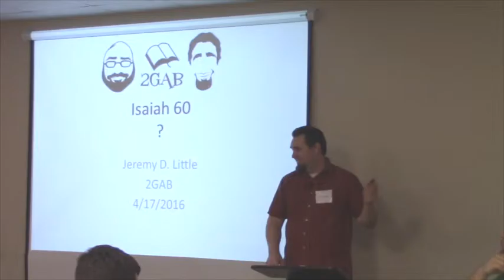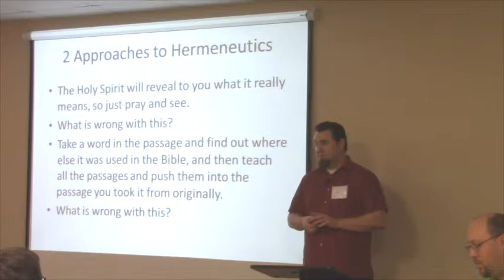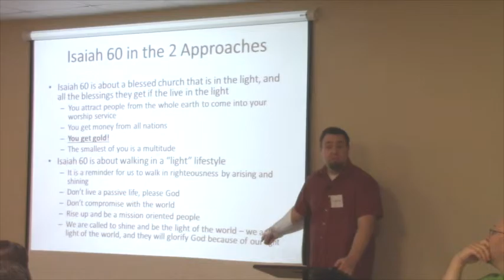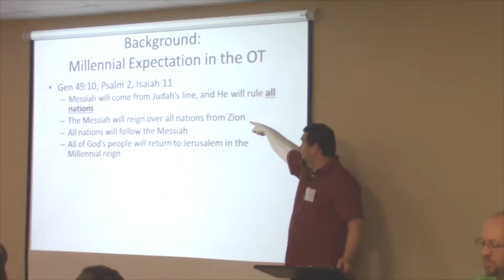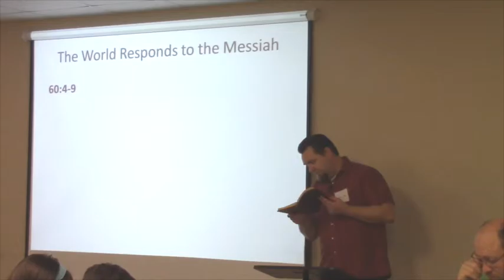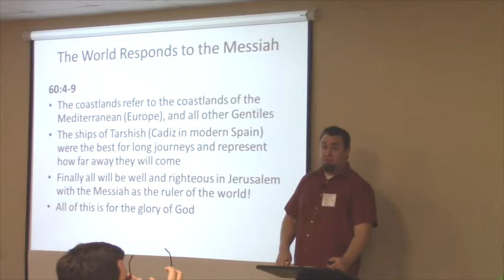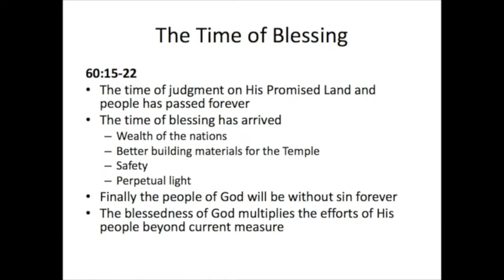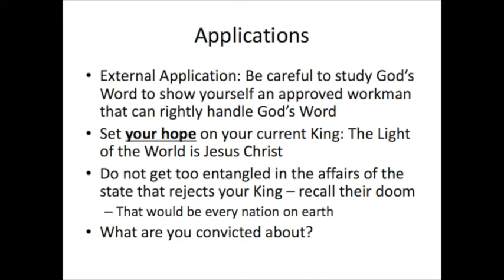2GAB Isaiah 60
Here is the video of teaching on Isaiah chapter 60 as taught by Jeremy D. Little for the 2GAB class.  2GAB is a teaching ministry that meets every Sunday morning at Cypress Bible Church at 11am.  We'd love for you to join us!